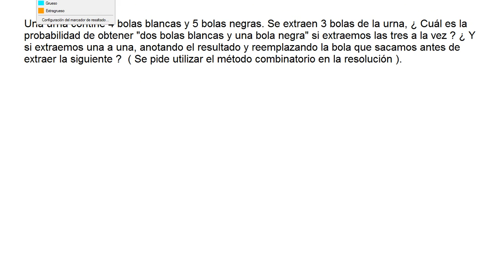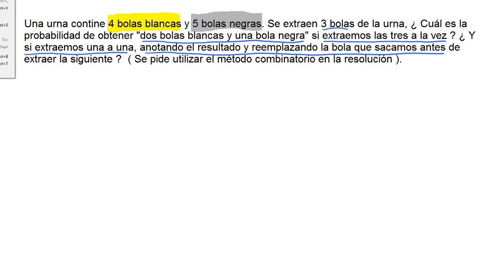Probabilidad y combinatoria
Extracciones sucesivas de bolas de una urna